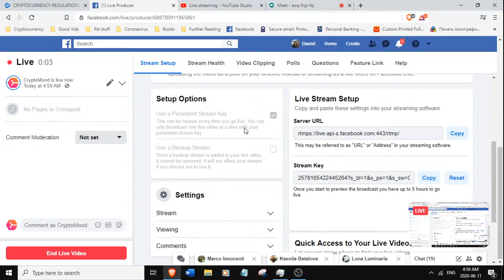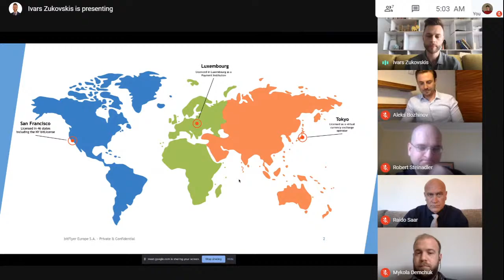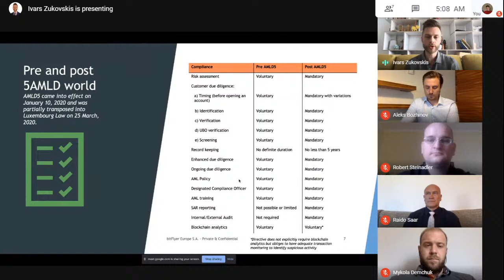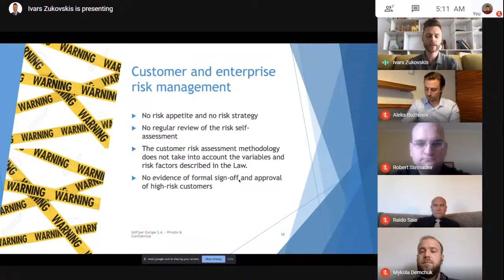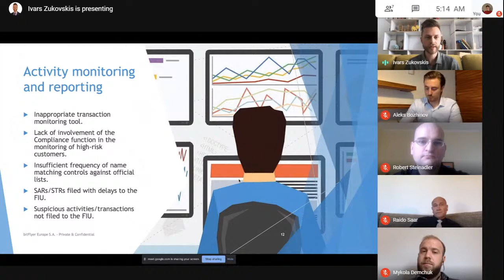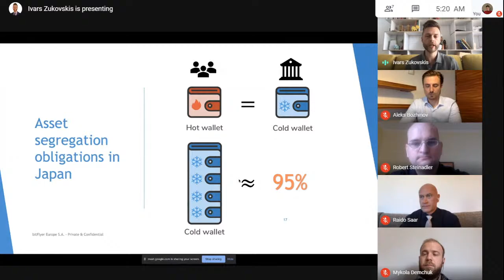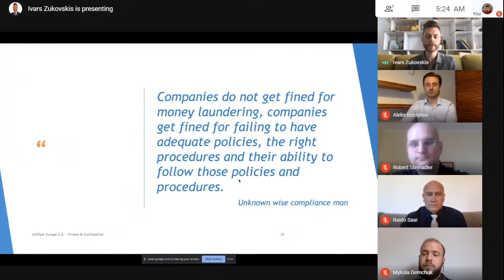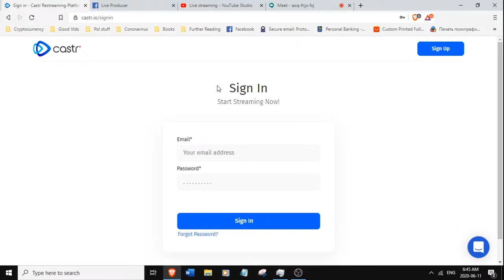Discussion: Cryptocurrency Regulations ft. bitFlyer, Piixpay, Bitcoin Kurier, Nicolay Demchuk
Experts discuss cryptocurrency regulations in and outside of Europe, featuring:

Ivars Zukovskis, CCO of bitFlyer Europe (Luxemburg)
Raido Saar, Compliance Officer & Co-CEO at Piixpay crypto-to-fiat gateway (Estonia)
Robert Steinadler, Editor in chief, Bitcoin Kurier (Germany)
Nikolay Demchuk, Lawyer (Estonia)

Hosted by CryptoMood with moderator Aleks Bozhinov (ex-Google).